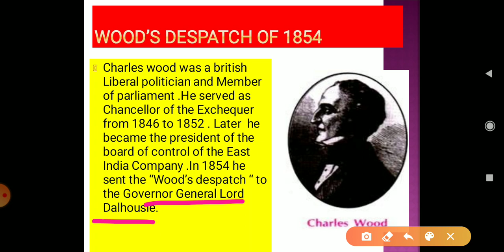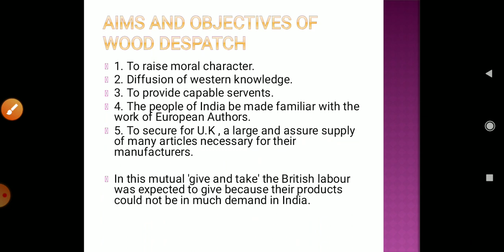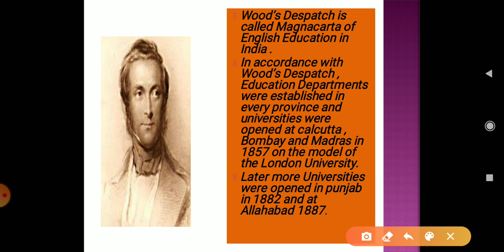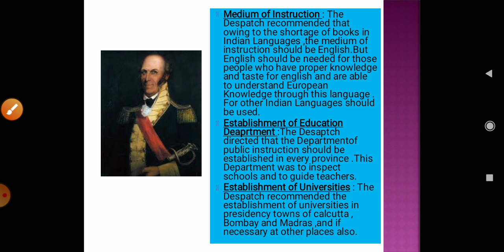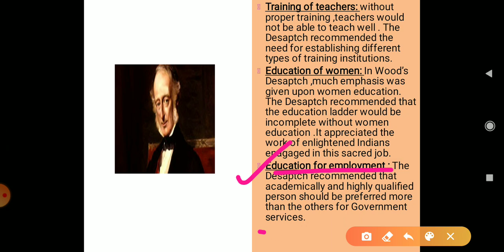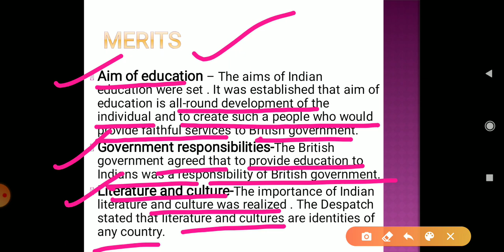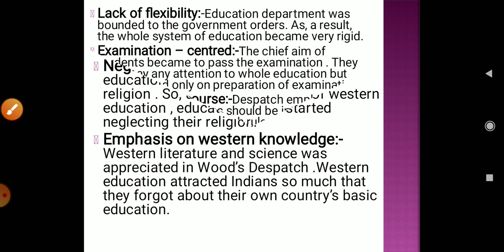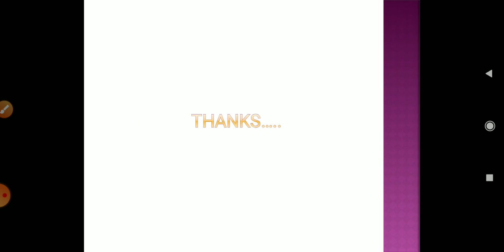Wood's Despatch,1854 || CONTEMPORARY INDIA & EDUCATION || B.ED (1st yr.) || BY: ARJU